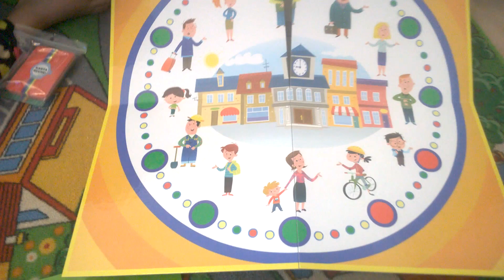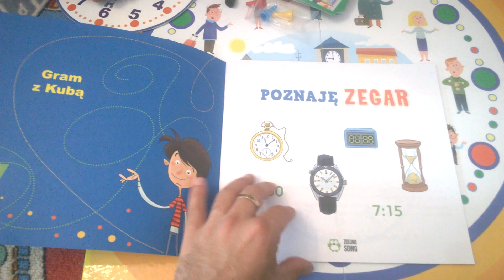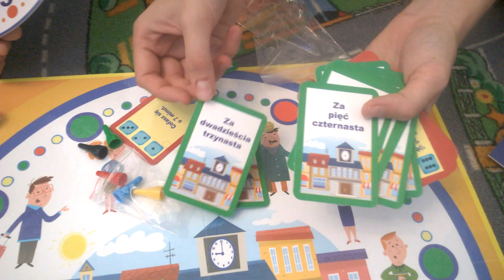Poznaję zegar - unboxing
Poznaję zegar - unboxing Recenzja na gdzie każdego dnia opisuję inną grę, klocki lub zabawkę kreatywną - zapraszam